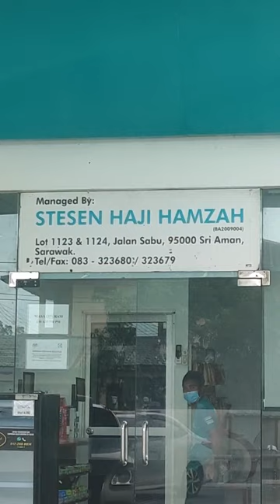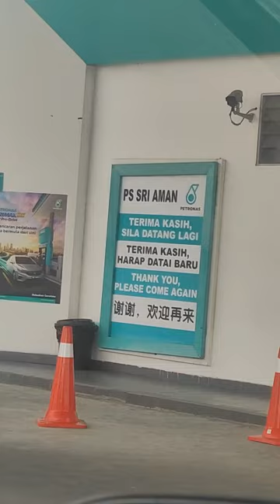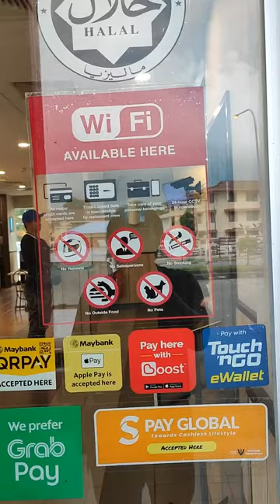amazing weather on our short trip to sri aman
short trip with leFam to sri aman,

song amazing by @RexOrangeCounty